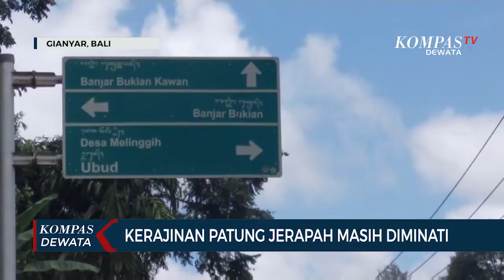Kerajinan Patung Jerapah